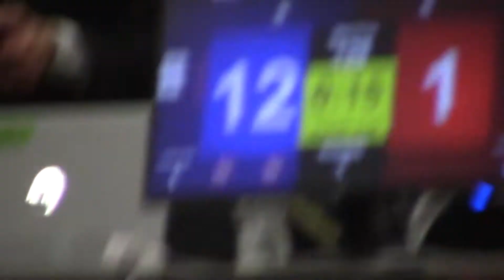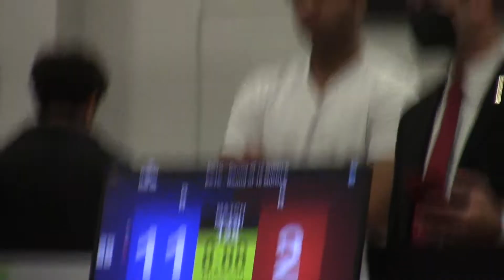MIT2022 MenA1 JehoonSeo